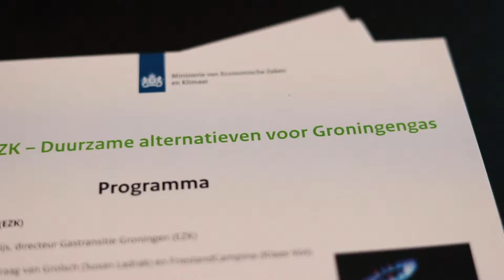Groningengas | Ondernemers praten over duurzame alternatieven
Tijdens een bijeenkomst in Utrecht praten ondernemers over duurzame alternatieven voor Groningengas. Minister Wiebes was hier ook bij aanwezig en ging met de ondernemers in gesprek.